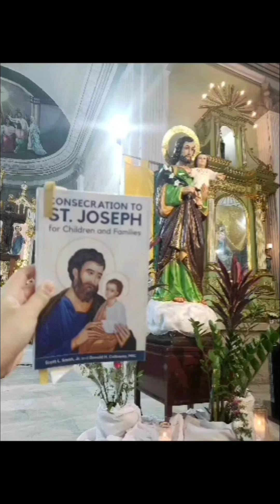@ San Jose de Placer, iloilo city 03.19.2023